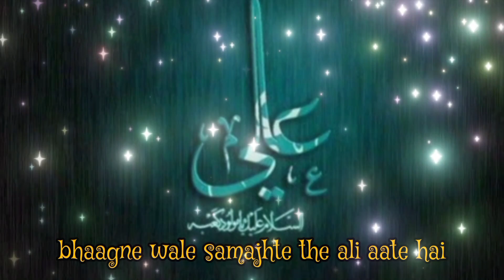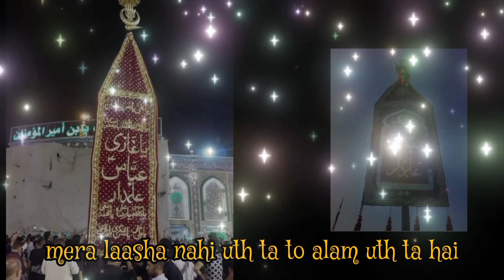Farhan Ali Waris _ Main Hoon ABBAS mujhe shere jari kehte hai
IT BELONGS TO THE OWNER OF THIS VIDEO THAT IS